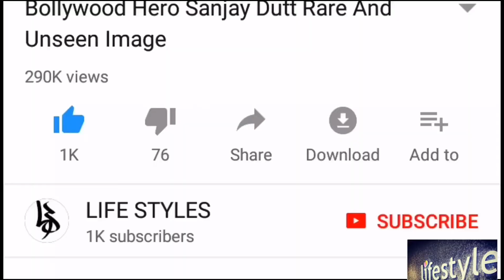Churchgate to Grant Road... I love मुंबई Short movie...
Short movie...
Churchgate to Grant Road...
I love मुंबई😎😎😎

FOLLOW ME____

Music _ All song's are Used from No copy right music..
(NCS)...